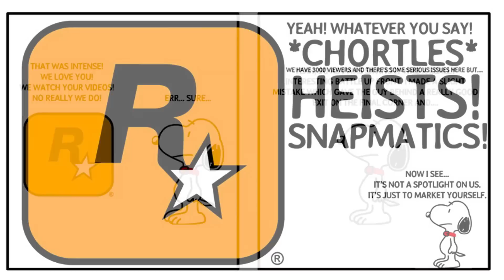Rockstar Live Stream Thoughts - GTA Discussion №16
In this video I mention a follow up email to Rockstar which they have since responded to. I've sent them a list of all the main issues we experience in racing and hopefully some of it gets looked at. I've done as much as I can now. More community reaction below.

Extra stuff for your amusement (not to be taken too seriously, but it's more of an idea of the general feel of the community after the event)

Crew battle in full (you may want to skip a lot of lobby screens)

GTA 5 Online Next/New Gen Discussion Commentary with PS4 Multiplayer Gameplay